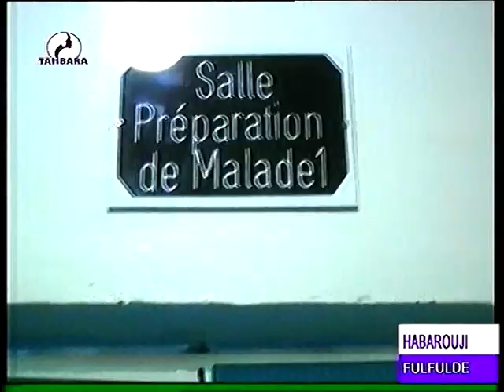JOURNAL EN FULFULDE du 22 Septembre 2021 sur la télévision TAMBARA, le miroir de la femme Niamey Nig